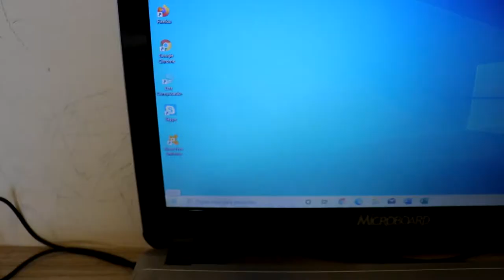PASSEI 24 HORAS IGNORANDO O MEU IRMÃO - (deu ruim)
Neste vídeo eu passo 24 horas ignorando o meu irmão Davi e ele ficou muito bravo!